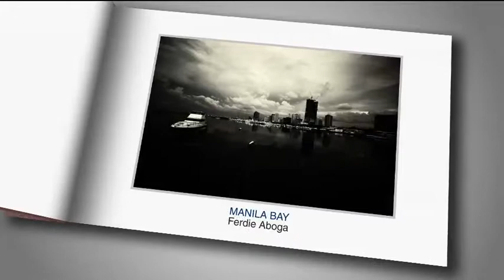PH In Photos: October 24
Send in photos that showcase the beauty of the Philippines, and we will feature it on Daybreak.

You can send by posting on Instagram, Twitter and Facebook & use hashtag